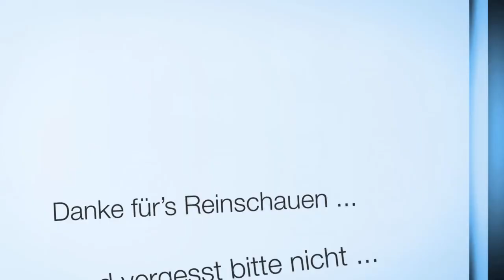Meine Sammlung deutscher Uhren (ohne Sinn) | Stand Dezember 2020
Auf Wunsch einiger Zuschauer gebe ich in diesem Video eine Übersicht über den aktuellen Stand meiner Sammlung deutscher Uhren (ohne Sinn), Stand Dezember 2020.

Video Links

►► Amazon Links ◄◄

*** Uhrenzubehör:
► Federstegbesteck mit 4 Einsätzen von Bergeon